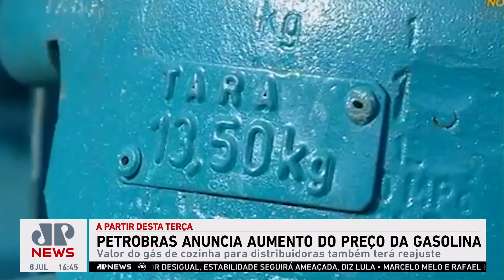Petrobras anuncia aumento de 7,11% no preço da gasolina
A Petrobras anunciou um novo aumento de R$ 0,20 no preço da gasolina a partir desta terça-feira (08), elevando o valor do litro para R$ 3,01. Além disso, o gás de cozinha para distribuidoras terá um reajuste de R$ 3,10, o que representa um aumento de 9,6%, elevando o preço do botijão de 13 quilos para R$ 34,70.